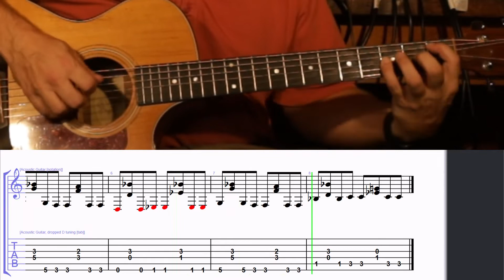How to Play the Intro and Verse to I'm Not Worth It by NEFFEX on Guitar with TAB